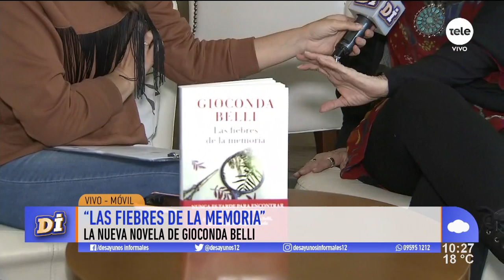Gioconda Belli: "Nunca pensé que viviría otra dictadura en Nicaragua"